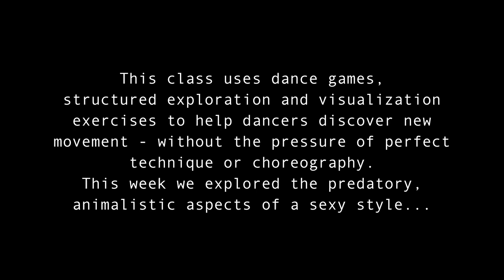Freedance Class - Tiger v Serpent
This time, I only had one student in class - and since we normally break into two groups to enable the dancers to give each other feedback, I recorded the two of us and we watched each other's dance afterward and discussed. This exercise is all about embodying one of the two animals that inspire a lot of sexy dance movement - the tiger or the snake/serpent. The visualization can really open up a student's sensual toolbox. We try to bring the Natural Geographic movies to life a bit... Having an animal to embody and climb inside of makes me so much more creative and willing to get weird. This is one of my favorite exercises. A big thank-you to student Danielle of Poleitical Clothing (I love Poleitical! for being so willing and wonderful. Please do try this at home. Go forth and be fierce!